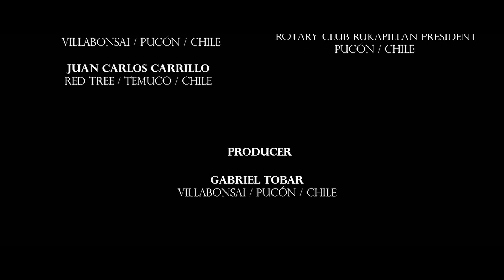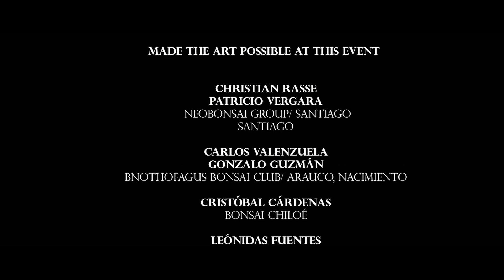Bonsai from Chile - Merry Christmas wishes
This beautiful video by Cinematographer David Rebolledo is part of my Christmas Wishes to you. Showing the great bonsai world in Chile.

Kisetsu-en / Shohin Bonsai Europe
Morten Albek